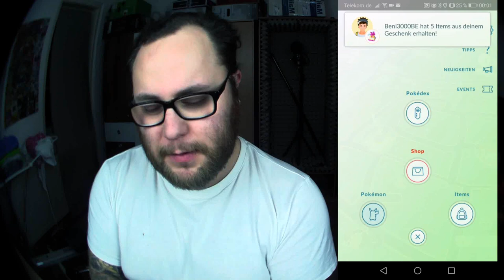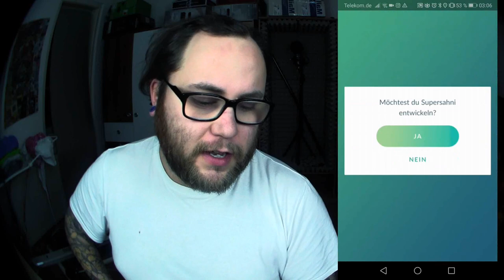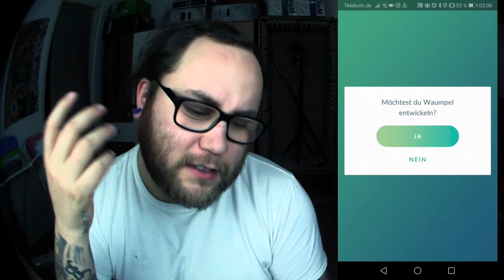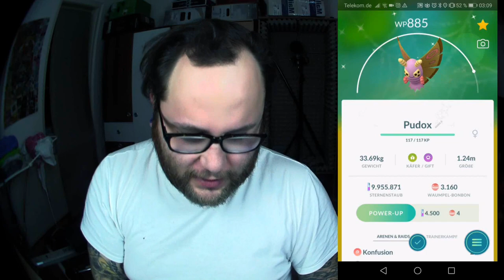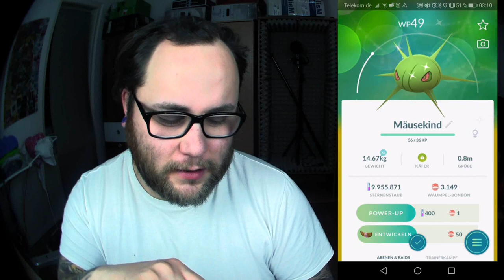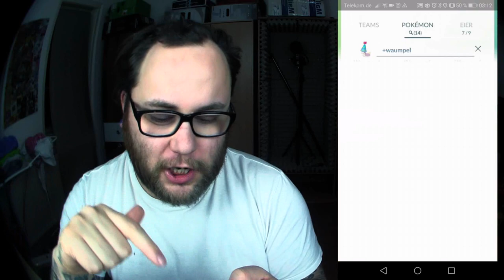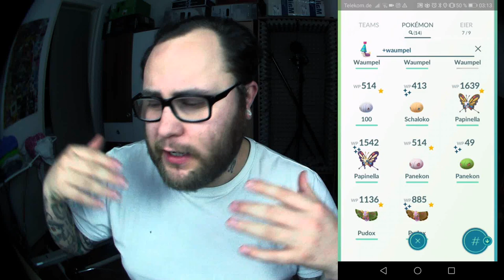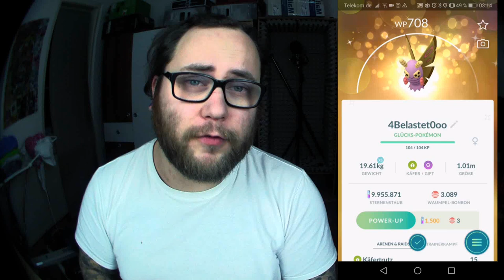DANK EUCH !!! Das "UNMÖGLICHE" geschafft ... | Pokémon GO Deutsch # 619